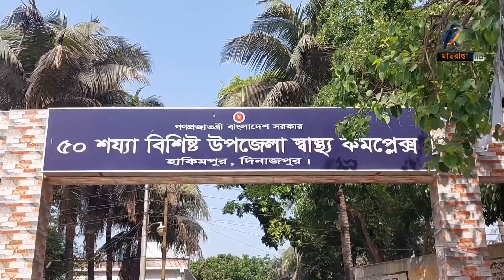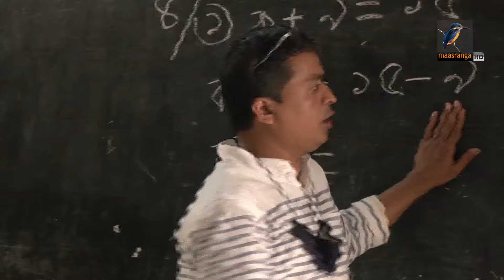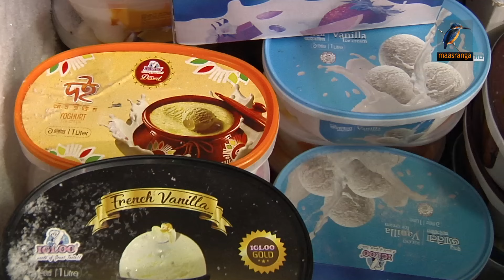মাছরাঙা দুপুরের সংবাদ | Maasranga Dupurer Sangbad | ২৯ এপ্রিল ২০২৪ | Maasranga News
2 Bir Uttam Ziaur Rahman Road (New Airport Road)